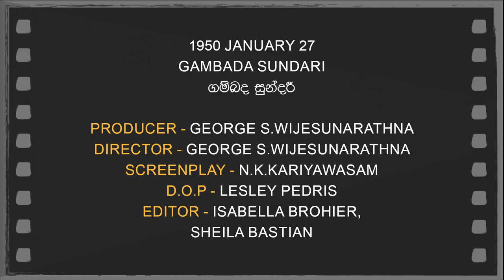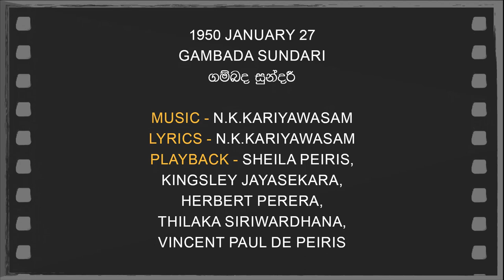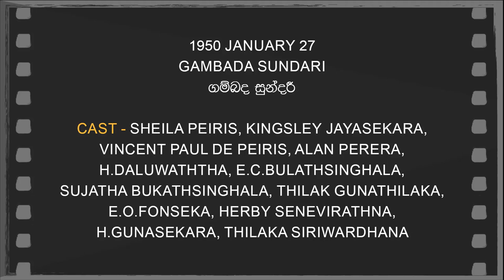Daily Movies 27 01 1950 GAMBADA SUNDARI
1950 JANUARY 27
GAMBADA SUNDARI
ගම්බද සුන්දරී
PRODUCER - GEORGE S.WIJESUNARATHNA
DIRECTOR - GEORGE S.WIJESUNARATHNA
SCREENPLAY -N.K.KARIYAWASAM
D.O.P -LESLEY PEDRIS
EDITOR - ISABELLA BROHIER,SHEILA BASTIAN
LYRICS -N.K.KARIYAWASAM
PLAYBACK -SHEILA PEIRIS,
KINGSLEY JAYASEKARA,
HERBERT PERERA,
THILAKA SIRIWARDHANA,
VINCENT PAUL DE PEIRIS
CAST-SHEILA PEIRIS,KINGSLEY JAYASEKARA,
VINCENT PAUL DE PEIRIS,ALAN PERERA,
H.DALUWATHTHA,E.C.BULATHSINGHALA,
SUJATHA BUKATHSINGHALA,THILAK GUNATHILAKA,
E.O.FONSEKA,HERBY SENEVIRATHNA,
H.GUNASEKARA,THILAKA SIRIWARDHANA